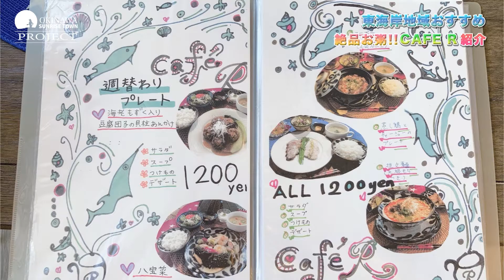【Sport&Food特別企画】沖縄東海岸の身体に良い美味しいお店総集編２!!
ナビゲーター 山内 佑利子と中嶋昇プロデューサーが体当たりでお届け！
サンライズタウンプロジェクトがお送りする【スポーツ＆フード チャンネル】

今回は特別企画【身体に良い美味しいお店総集編2】です。

◎中城村にある隠れ家のようなカフェ「とよむ」さん。東海岸が眺望でき、健康的で美味しい食事が特徴です。
中頭郡中城村字奥間827-2

◎与那原町板良敷海岸沿いにある
「Cafe R」。アワビ入りの海鮮粥がおすすめ！

【サンライズタウンプロジェクトとは】
沖縄の東海岸地域にある4町村（西原町・北中城村・与那原町・中城村）が集い、沖縄県のバックアップの元、スポーツ、健康、美容をテーマに東海岸地域を盛り上げていく地域応援型プロジェクトです。
本プロジェクトは「沖縄県 令和3年度地域ビジネス力強化支援事業補助金」を活用しています。